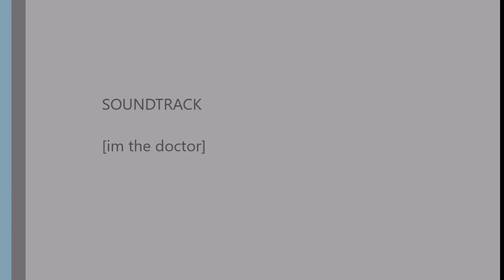sfm mlp test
been trying sfm